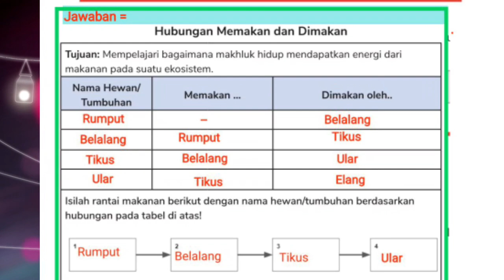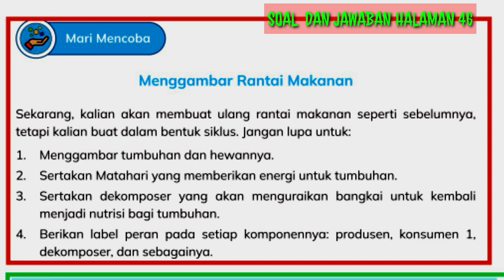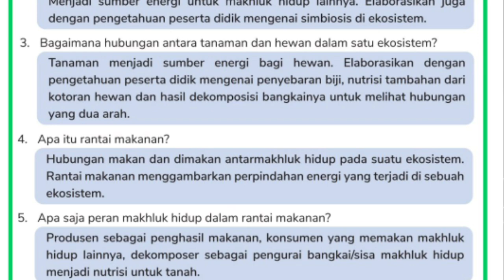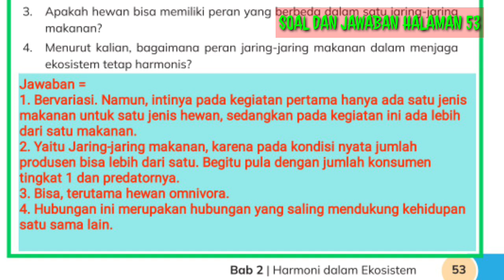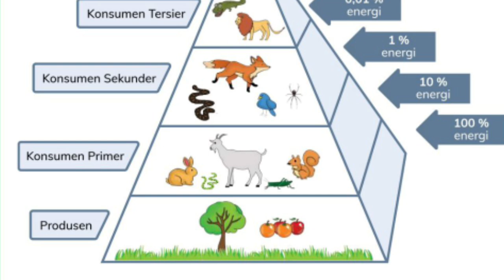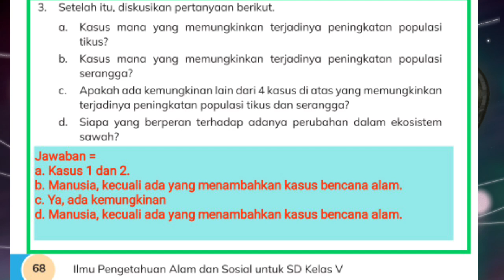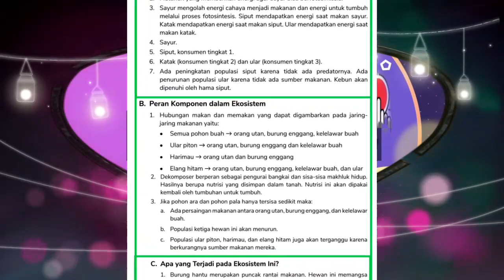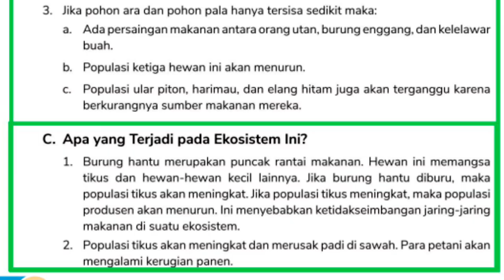ipas Kelas 5 Bab 2 Harmoni dalam Ekosistem halaman 43 - 76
Ilmu Pengetahuan Alam Sosial Kelas 5 Kurikulum Merdeka Bab 2 Harmoni dalam Ekosistem halaman 43 halaman 46 halaman 47 halaman 53 halaman 58 halaman 60 halaman 61 halaman 68 halaman 69 halaman 74 halaman 75 halaman 76